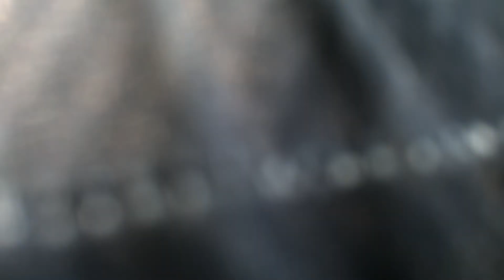BUHAY PROBINSYA / FISH HUNTING / ANG SARAP KUMAIN SA TUMANA